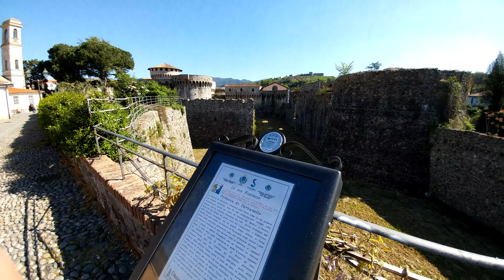LG G5 : test registrazione video in Full HD con grandangolo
Video registrato in Full HD con LG G5 e la fotocamera grandangolare.